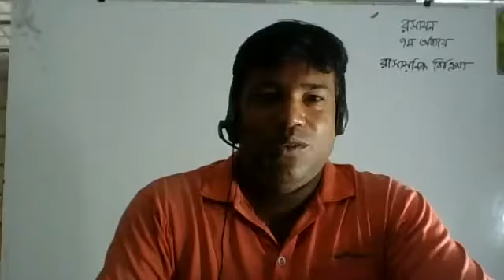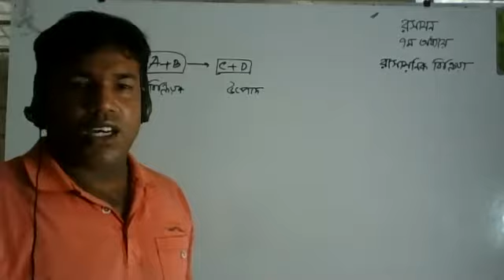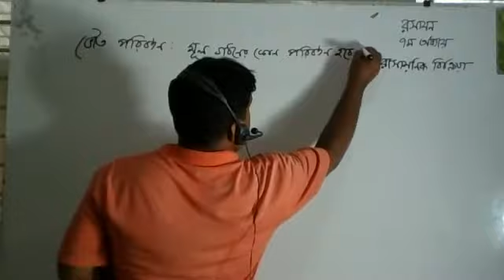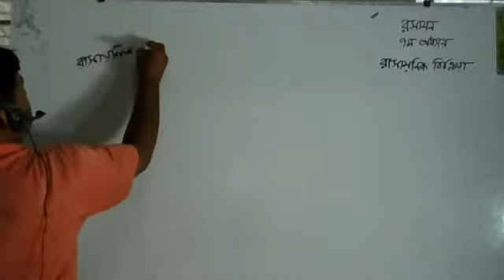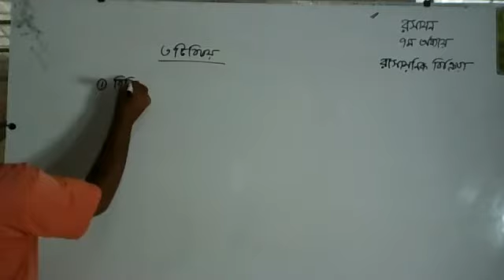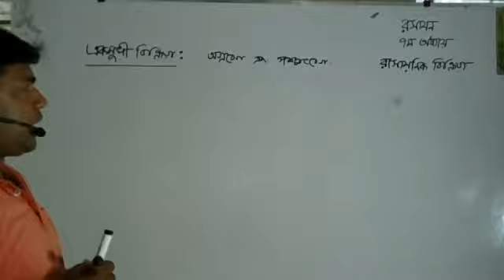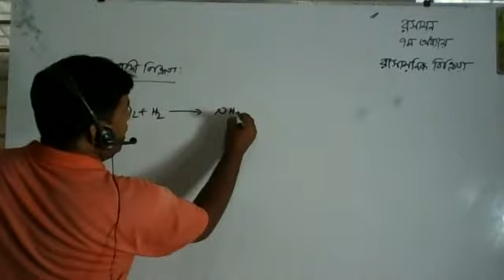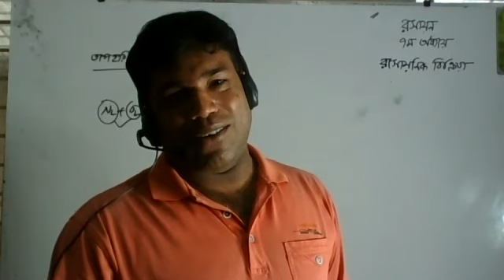Live class ten chemisty 21 july mp4